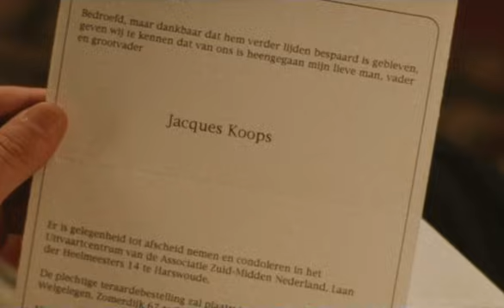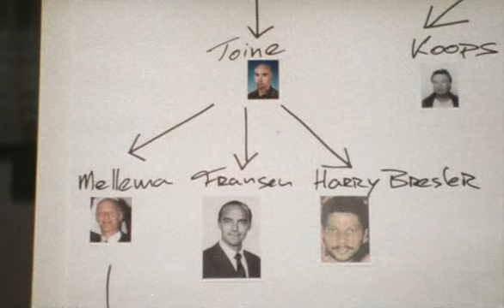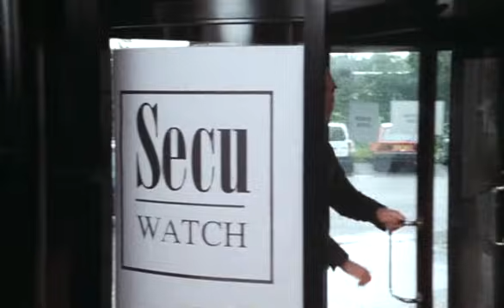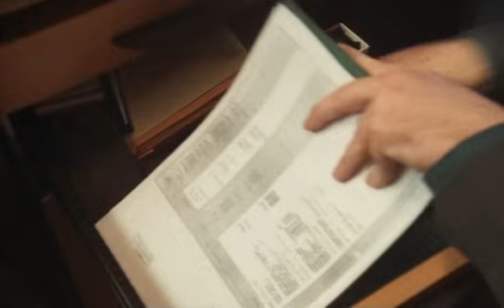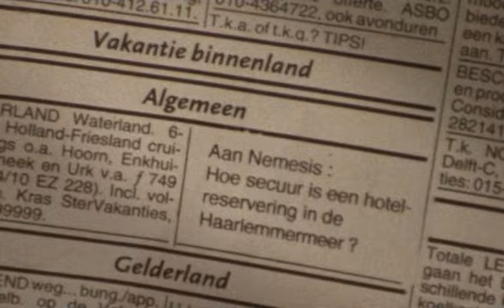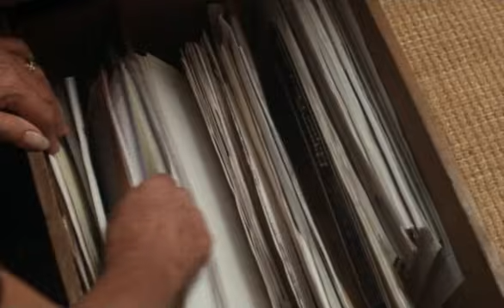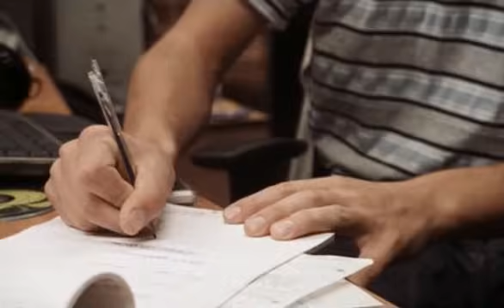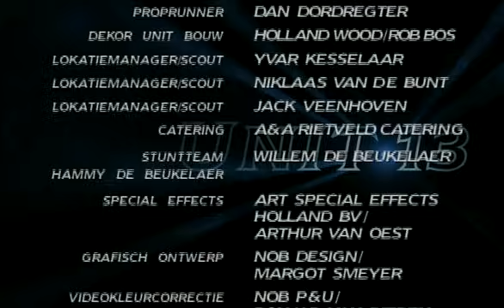Unit 13 S03E09 Vossenjacht